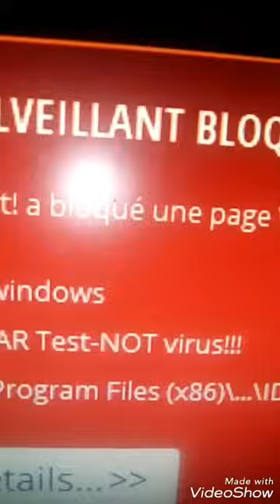(YTB FR) angélique nouhaillaguet